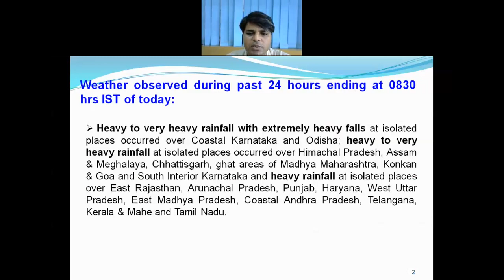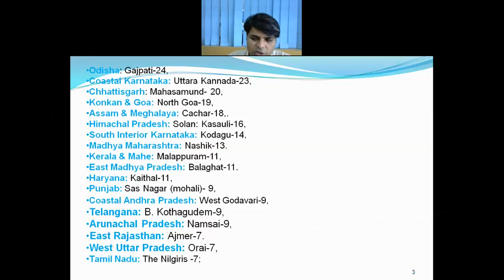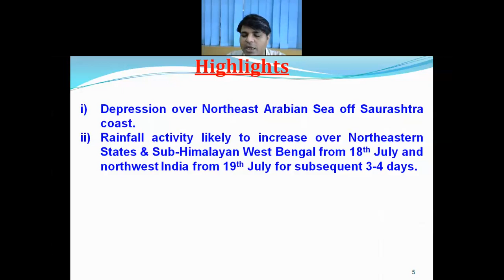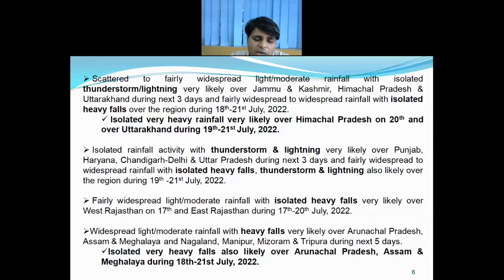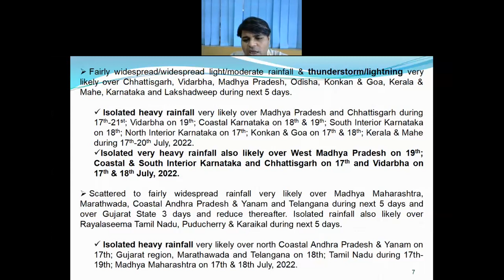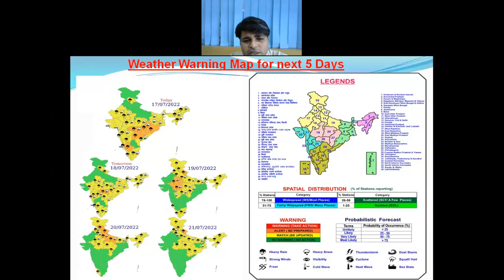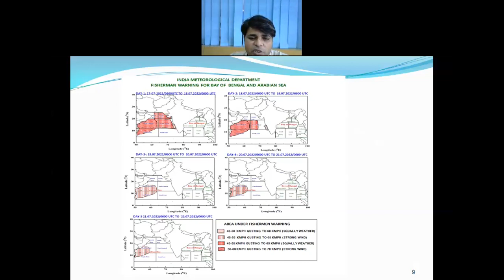Daily Weather Video (Hindi) dated 17-07-2022